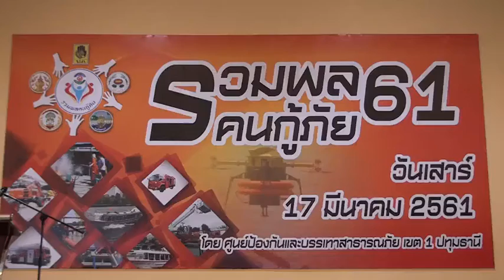ขวัญและกำลังใจกันทั่วหน้า “รวมพลคนกู้ภัย” โดยอาจารย์แดง เกจิชื่อดัง กรุงเก่า ประพรมน้ำมนต์